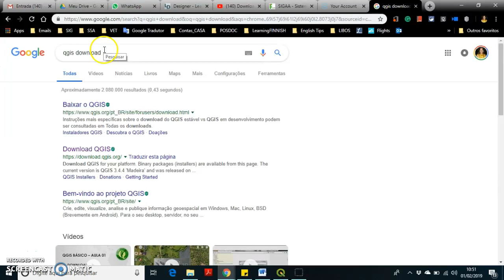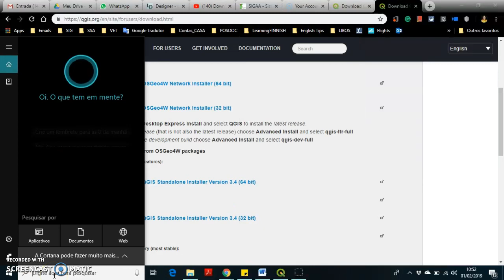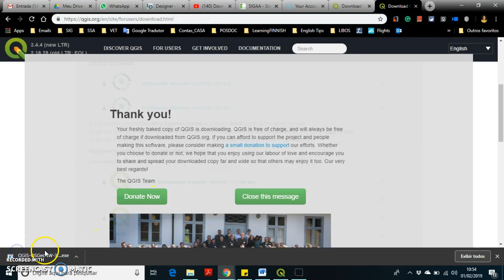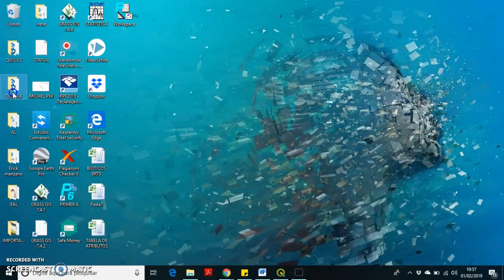Video 1 - Baixar e Instalar QGIS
Para os alunos do SIG e SR de 2019.1 - IFAL Marechal Deodoro.